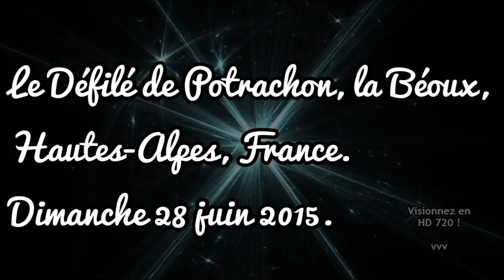Défilé de Potrachon (F) VOY⌘004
Drôme & Hautes-Alpes 2015 : le Défilé de Potrachon, France.
Établi au Nord-Est de la petite ville de Veynes, dans la partie Centre- Ouest du département des Hautes-Alpes, ce site est constitué d’une ligne de falaises et éboulis, entrecoupée d’une cluse creusée par la Béoux.
La Béoux est un torrent qui coule dans le département français des Hautes-Alpes. Elle prend sa source sur le flanc est du Garnesier, au sud-ouest du massif du Dévoluy, et se jette dans le Petit Buëch à l'est de Veynes. C'est donc un sous-affluent du Rhône par la Durance.